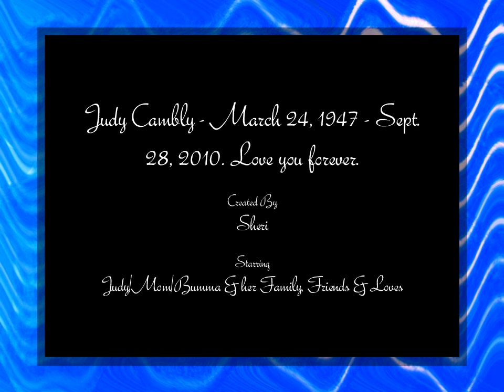Judy Cambly - March 24, 1947 - Sept. 28, 2010.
In memory of my Mom, best friend and confidant - Judy (Bumma) Cambly who got her wings one year ago today. Mom, I miss you every second of every day. You are in my heart and soul forever. I love you always.